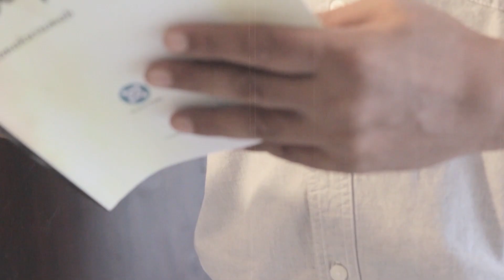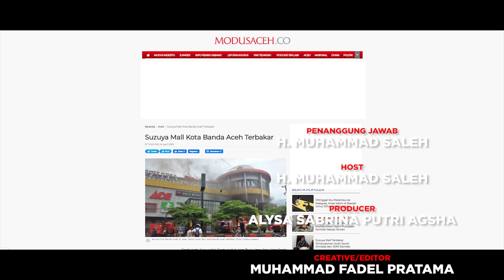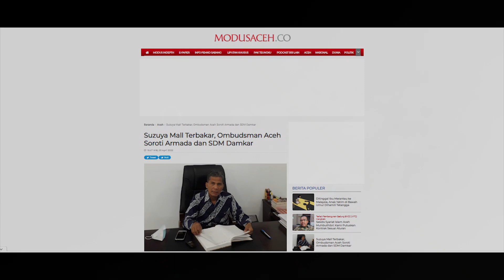[SISI LAIN] Dibalik Terbakarnya Suzuya Mall,Dari Pertaruhan Nyawa Hingga Mobil Damkar Kurang Terawat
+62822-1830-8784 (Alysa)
Whatsapp only